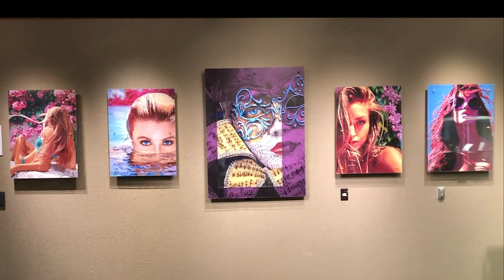Robert Shirk - Why Do These Men Painting Women?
In this video LuckyYou TV presents Robert Shirk explaining why he paints mostly women.